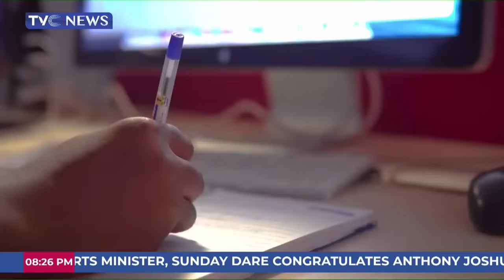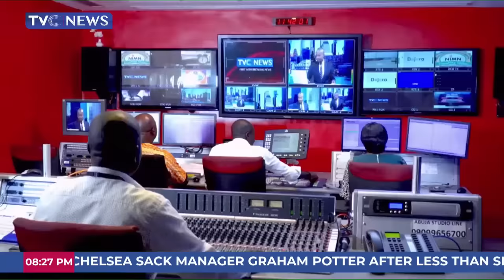Joseph Wayas Jr Speaks On South-South's Quest For Senate Presidency